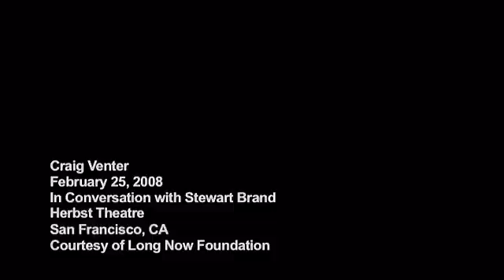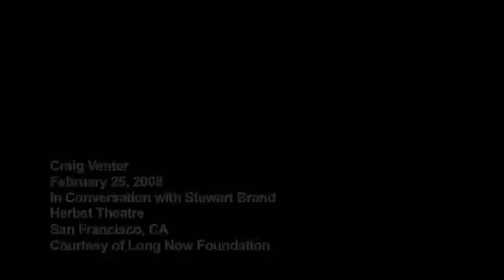Craig Venter - Is There Life In Space?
Celebrity geneticist Craig Venter theorizes on the possibilities of life in space, and argues that the most likely source of life in near space may be human contamination.

Joining 3.5 Billion Years of Microbial Invention featuring biologist J. Craig Venter.

Biologist, author and businessman Craig Venter discusses his work mapping and synthesizing genomes. Venter recalls his work mapping the human genome and expands on his current work which includes categorizing new genes and species of microbes from ocean water. Venter also explains how microbial research can be used for metabolic engineering and alternative energy sources.

J. Craig Venter, PH.D. is regarded as one of the leading scientists of the 21st century for his contributions to genomic research and is one of the countrys most frequently cited scientists. He is Founder and President of the J. Craig Venter Institute and J. Craig Venter Science Foundation, not-for-profit research and support organizations dedicated to human genomic research, exploration of social and ethical issues in genomics, and alternative energy solutions through microbial sources. He is also the Founder and Chairman of the Institute for Genomic Research (TIGR).

Dr. Venter began his formal education after serving as a Navy Corpsman in Danang, Vietnam from 1967 to 1968. After earning a bachelors degree in biochemistry and a Ph.D. in physiology and pharmacology, both from the University of California at San Diego and both in three years, he was appointed professor at the State University of New York at Buffalo and the Roswell Park Cancer Institute. In 1984, he moved to the National Institutes of Health, where he developed expressed-sequence tags (ESTs), a revolutionary strategy for gene discovery. In 1992, he founded TIGR, where he and his team decoded the genome of the first free-living organism, the bacterium Haemophilus influenzae, using an original whole-genome shotgun technique. Since then, TIGR has sequenced more than 50 genomes using Dr. Venter's techniques.

Dr. Venter is the author of more than 200 articles and the recipient of numerous honorary degrees, public honors, and scientific awards, including the Financial Times Man of the Year Award, TIME Magazine Man of the Year (runner up), 2002 Gairdner Foundation International Award, and the 2001 Paul Ehrlich and Ludwig Darmstaedter Prize. Dr. Venter is a member of numerous prestigious scientific organizations including, including the National Academy of Sciences, American Academy of Arts and Sciences, and American Society for Microbiology. He was also one of the first 38 people to be selected by Desmond Tutu as part of the "Hands That Shape Humanity" world exhibition.

Dr. Venter's autobiography A Life Decoded was published in October of 2007.